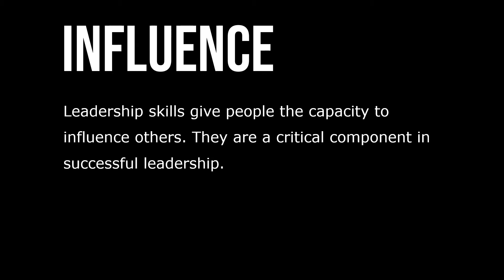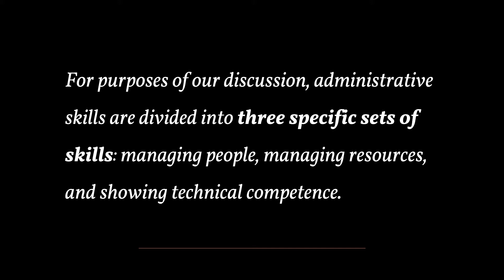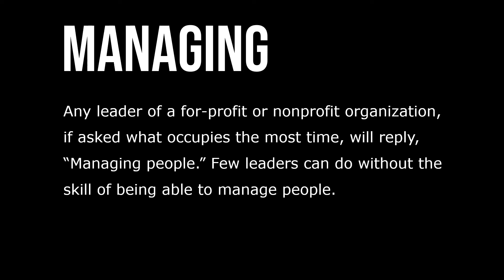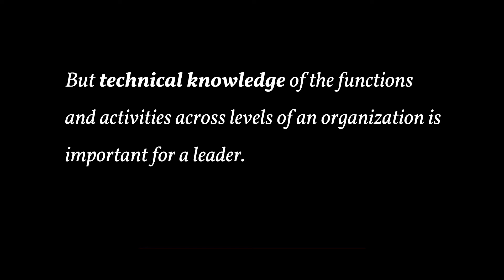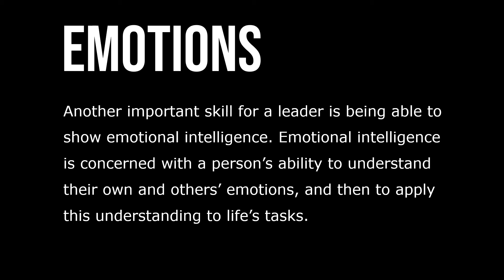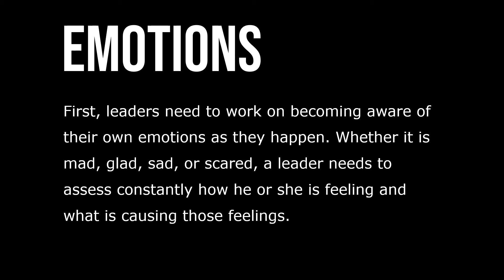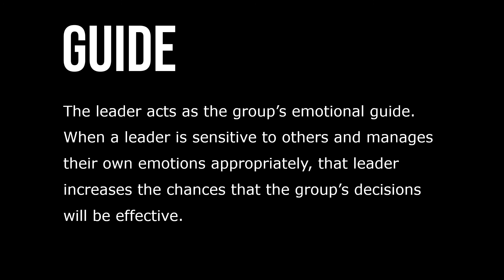Developing Leadership Skills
Leadership skills refer to learned competencies that leaders are able to demonstrate in performance. Leadership skills give people the capacity to influence others. They are a critical component in successful leadership. Even though skills play an essential role in the leadership process, they have received little attention by researchers.

Leadership traits rather than leadership skills have been the focus of research for more than 100 years. However, in the past 20 years leadership skills are now receiving far more attention by researchers and practitioners alike. Although there are many different leadership skills, they are often considered as groups of skills.  Leadership skills are grouped into three categories: administrative skills, interpersonal skills, and conceptual skills.